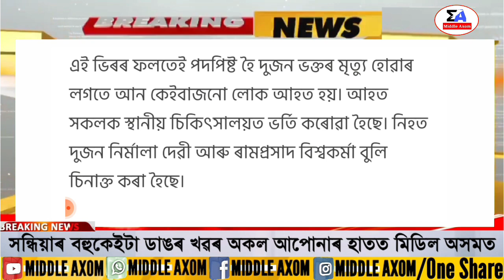Assamese News Today | 20 August Assamese Big Breaking News/Assamese News/Assamese Big News/Big Break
Covered Topics:
1. Assamese News Today 20 August 2022
2. 20 August 2022 Assamese News
3. Himanta Biswa Sarma Big Breaking News Today
4. Assamese Latest News Today
5. Assamese News Live Today
6. Assamese Latest Important News Today
7. Assamese Online Help Assamese News
8. Himanta Biswa Sarma Latest News Today, 20 August 2022 |  Assamese Breaking News
9. Assam 24 Hours News Today Assamese Breaking News Today
10. Assamese News Today
11. Assamese News Today Live
12. Assamese News Today 20 August
13. Assamese News Today 19 August 2022
14. Assamese News Today 18 August
15. Assamese News Today Pratidin Time
16. Assamese News Today 2022,
17. Assamese News Today Live Now
18. Assamese News Today pragy News
19. Assamese News Today Episode
20.Assamese News Today 21 August 2022

Regards,
Middle Axom